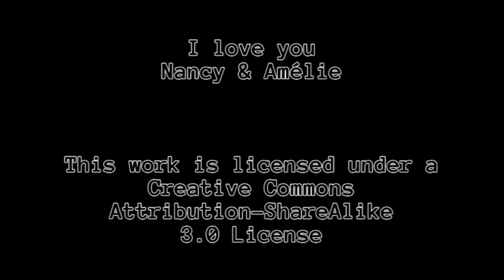Spieln wa' ma' Banished: #0005 [Deutsch|1080p]